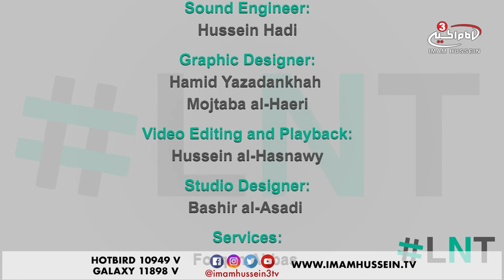Is Sex Education Right for Your Kids? - LNT - Ramadan Special - 2018 ✓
Kids or teens these days, especially with all the material shown on TV and the effect of society, tend to have more curiosity about sex than older generations. Right now we have kids going up to their parents and asking “where do babies come from”. Parents then hesitate whether they should tell them the reality or wait till they learn it on their own from sex ed classes in school.

Tune in to find out whether or not sexual education is right for your kids.